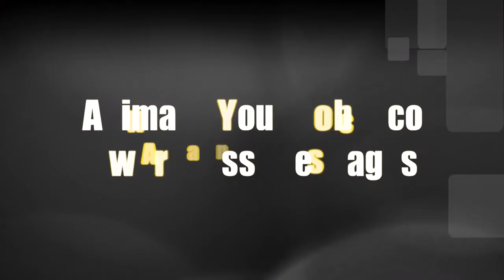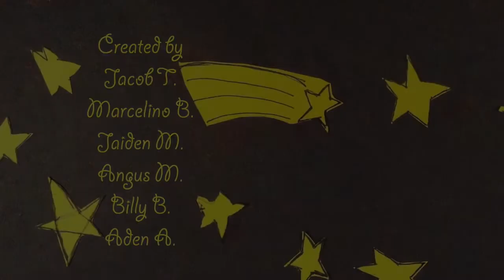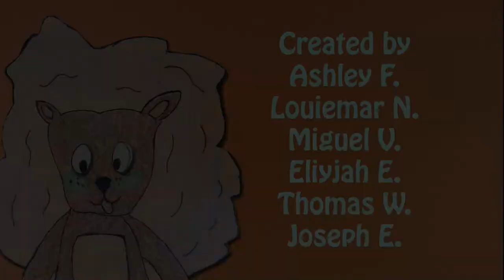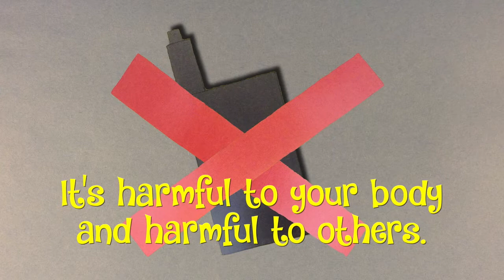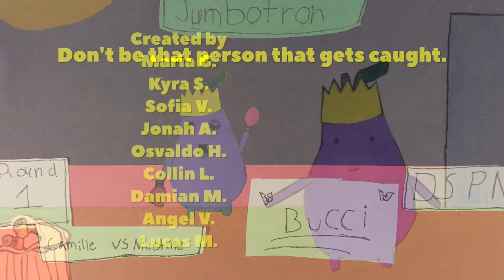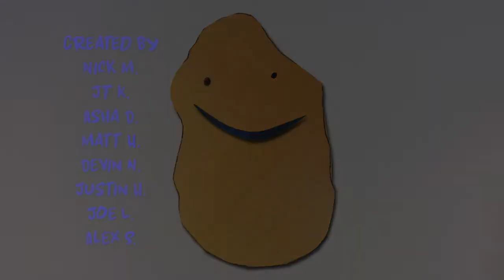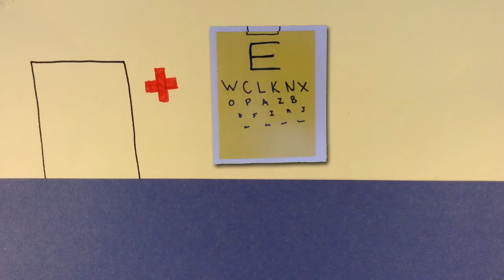Ethel Dwyer Middle School Animated PSAs on Tobacco Use Prevention June 2019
Students at Dwyer Middle School in Huntington Beach, California combined their knowledge, talent, and skills to bring you these public-service announcements about the dangers and consequences of using tobacco and nicotine products.